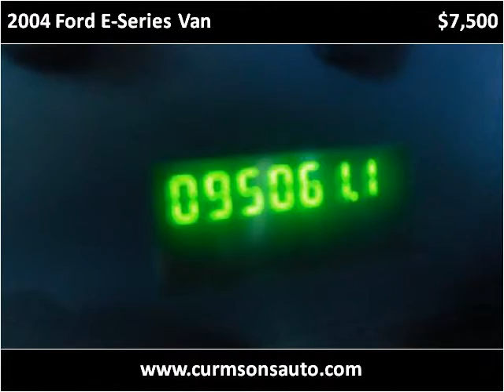2004 Ford E-Series Van Used Cars New York NY